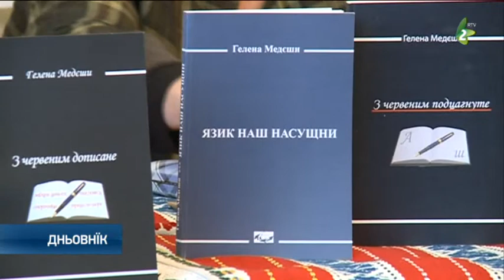Промоция нових виданьох - Promocija novih vidanjoh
Нєшка у Скупштини  Войводини отримана промоция виданьох Дружтва за руски язик, литературу и културу.На сходзе промововане 22. число зборнїка роботох Студия рутеника и кнїжка маґистерки Гелени Медєши "З червеним дописане".